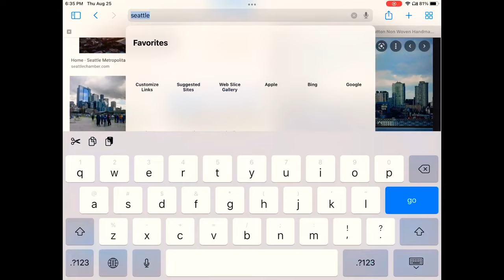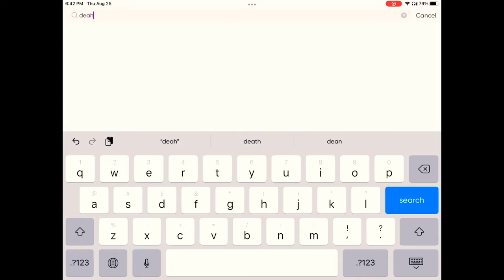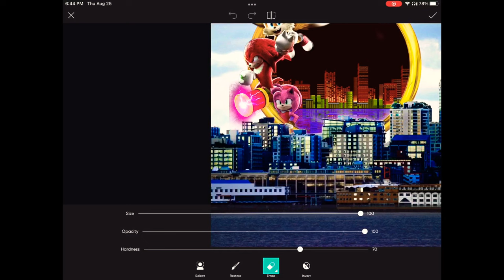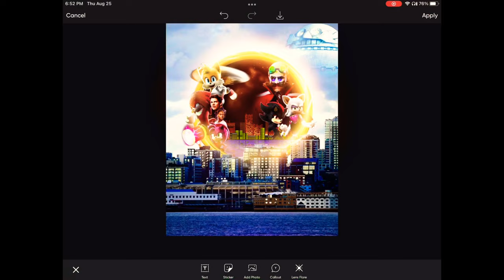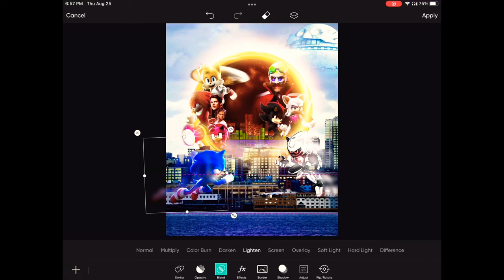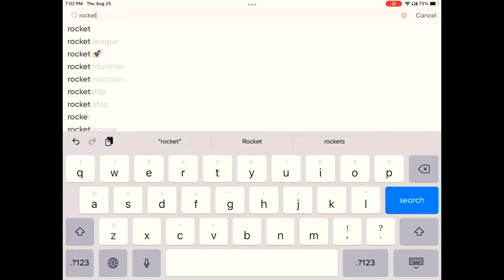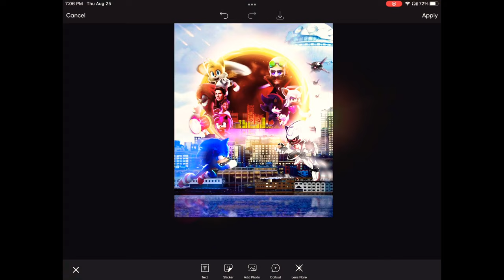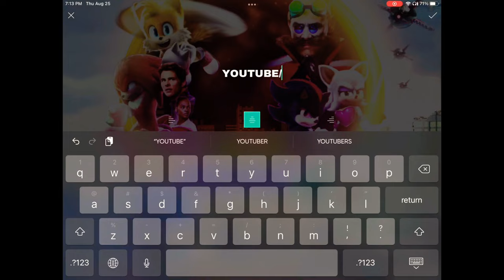[RareGalaxy5] Making A Custom Sonic Movie 4 Movie Poster! #6